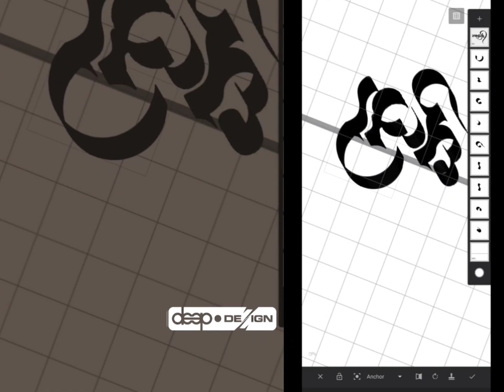Marathi calligraphy | मराठी काॅलिग्राफी 02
Marathi calligraphy | मराठी काॅलिग्राफी for editing and creation. Calligraphy.

rangpanchami 2022 Happy Holi Messages, whatsapp status, Greetings